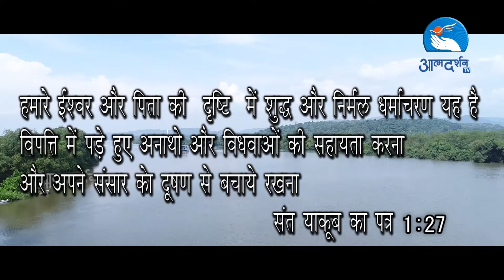Bible Verses for Lent Day 3|BY Atmadarshan TV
Bible Verses for Lent |BY Atmadarshan TV